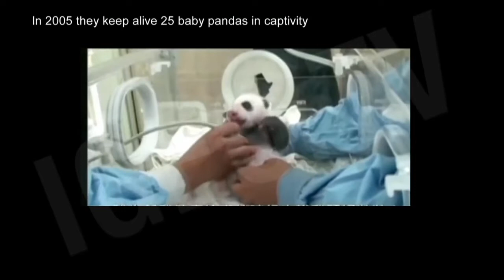China´s panda endangered specie [igeoNews]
The panda (Ailuropoda melanoleuca, lit. "black and white cat-foot") also known as the giant panda to distinguish it from the unrelated red panda, is a bear native to south central China. It is easily recognized by the large, distinctive black patches around its eyes, over the ears, and across its round body. Though it belongs to the order Carnivora, the panda's diet is over 99% bamboo. Pandas in the wild will occasionally eat other grasses, wild tubers, or even meat in the form of birds, rodents or carrion. In captivity, they may receive honey, eggs, fish, yams, shrub leaves, oranges, or bananas along with specially prepared food.
The giant panda lives in a few mountain ranges in central China, mainly in Sichuan province, but also in the Shaanxi and Gansu provinces. As a result of farming, deforestation and other development, the panda has been driven out of the lowland areas where it once lived.
The panda is a conservation reliant endangered species. A 2007 report shows 239 pandas living in captivity inside China and another 27 outside the country.Wild population estimates vary; one estimate shows that there are about 1,590 individuals living in the wild,while a 2006 study via DNA analysis estimated that this figure could be as high as 2,000 to 3,000. Some reports also show that the number of pandas in the wild is on the rise.However, the IUCN does not believe there is enough certainty yet to reclassify the species from Endangered to Vulnerable.